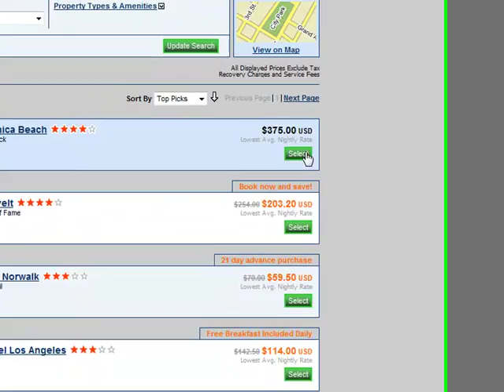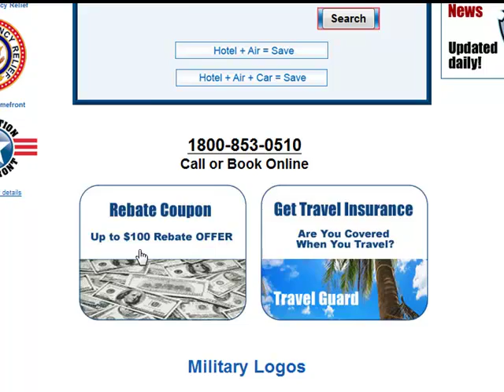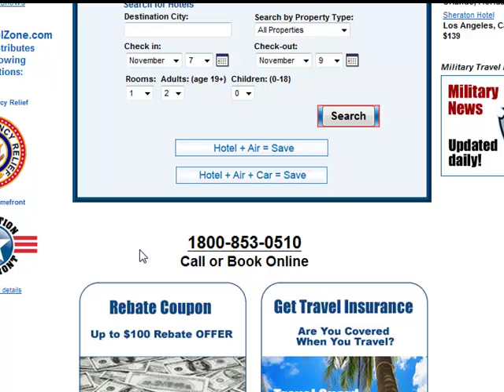military Vacation coupons, militarytravelzone.com, army vacation discounts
Attention Military! Get unbeatable Hotel deals & rebates on your hotels from MilitaryTravelZone.com This inclusive Military travel application and provides hotel reservations directly from your phone. Or the MilitarytravelZone.com website. It's exclusively for military personnel, retired, Veterans, and family of the military. Army, USMC, Navy, And Air Force can now book hotels directly from this convenient App.
You must book online to qualify for REBATE program!

Other Benefits include:
• Pick from over 100,000 US & Global Hotels
• Discounted Specials and Packages Available
• 24/7 Customer Care and toll Free number available
• Deals on Rental Car, Airfare, and Lodging + up to $100 Hotel Rebate
• Hotel descriptions, amenity info, photos, location map, and guest reviews

international locations: u.s. army garrison -- brussels, usag benelux/shape, ansbach, united states army garrison, bamberg, united states army garrison, baumholder, united states army garrison, garmisch, united states army garrison, grafenwoehr (vilseck), united states army garrison, heidelberg, schwetzingen, germersheim, hohenfels, united states army garrison, kaiserslautern, united states army garrison, landstuhl regional medical center, mannheim sfac, mannheim, united states army garrison, schweinfurt, united states army garrison, stuttgart, united states army garrison, wiesbaden, united states army garrison livorno (camp darby), united states army garrison vicenza (caserma ederle), camp zama, torii station, usag daegu, usag humphreys, usag red cloud/casey,